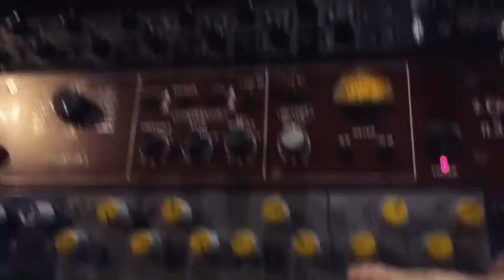Профессиональная запись гитар